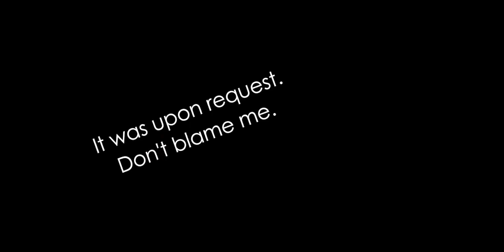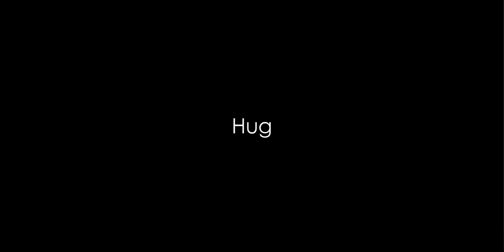60 Ways To Die - (Stickman Animation)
《|///-LINKS-\\\|》

You Want A Special Video Again Guys?

Hit Like Button If You Enjoy
Leave A Comment To Be Wanna Part Of The Video.